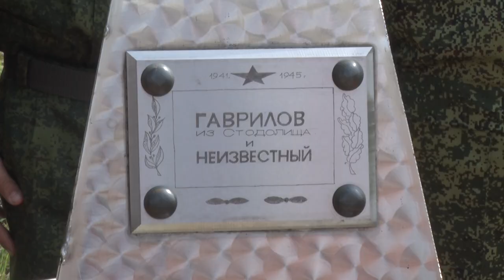Десна-ТВ: Вечная память погибшим лётчикам в деревне Новое Сырокоренье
6 мая в Сырокоренском сельском поселении состоялся митинг у памятника лётчикам, погибшим во время Великой Отечественной войны. В мероприятии приняли участие ветераны, школьники, юнармейцы, представители Смоленской АЭС и администрации города. Подробности в сюжете.